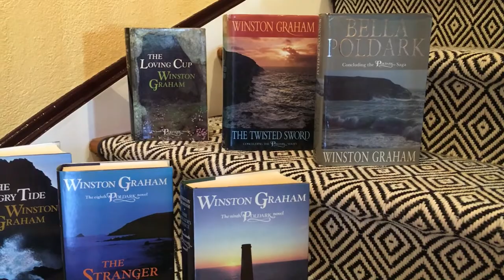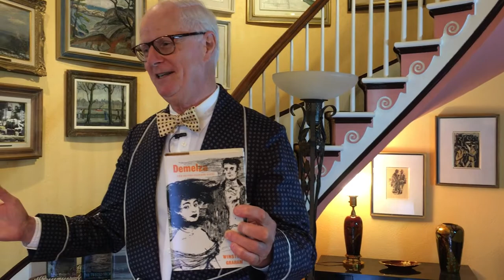The Poldark novels by Winston Graham, reviewed by Nicholas Hoare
Little did Winston Graham suspect, when Ross Poldark, the book that began it all, was first published in 1945, that it would become a 12-volume series, let alone be televised twice, forty years apart. But so it has happily proved; and this swashbuckling saga, set in Cornwall, replete with adventure, romance, intrigue and skulduggery, carries all the components necessary to keep it permanently in print.

Demelza is still your correspondent’s favourite (and Bella Poldark, perhaps, our least), but all of them remain totally up to snuff, and are thoroughly enjoyable.

Our friends at PBS, meanwhile, have taken on the series from the BBC for a fourth season, which, by all accounts, is even better than its predecessors.

A toast to all concerned!

Trailer courtesy of PBS Masterpiece